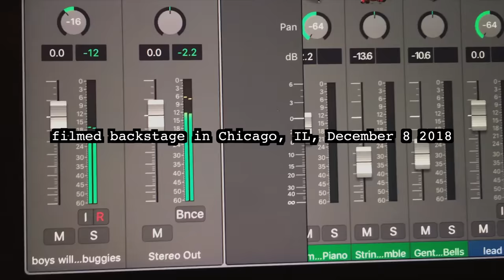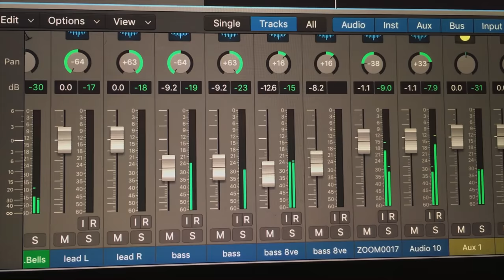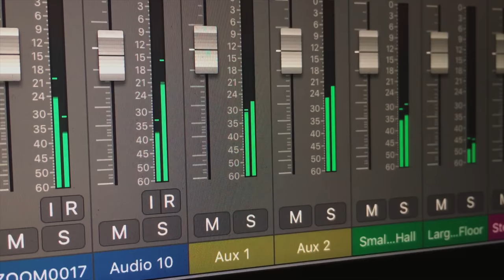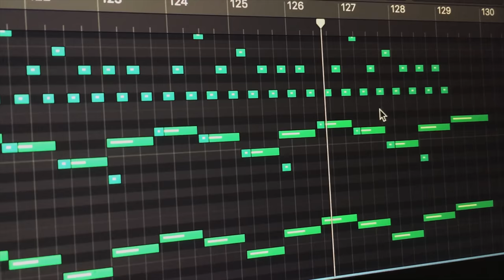Boys Will Be Bugs (Acoustic version w/ Chloe Moriondo)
Heres a fun little scruffy vid of Chloe and I singing my new song together before our show in Chicago!! Hope u like. I've been away from home so much lately so haven't really had the chance to make something real nice and clean for ya, but we had fun makin this anyway :)
You can check out the studio version of BWBB in the newest split with Chloe for my Animal Kingdom series!!

Thanks everyone for coming to my shows this month, it has been such a blast.. I just wanna get back out on the road again NOW but I'll have to wait until February I guess. In the meantime have a great Holiday and be nice to your family and all that good stuff.